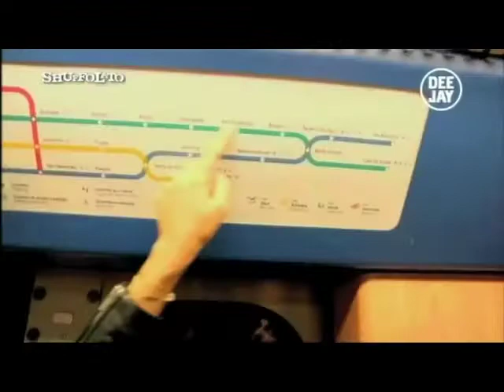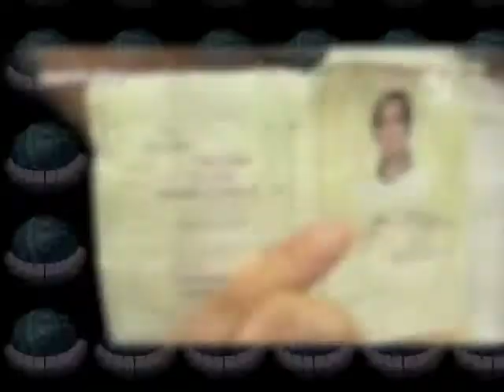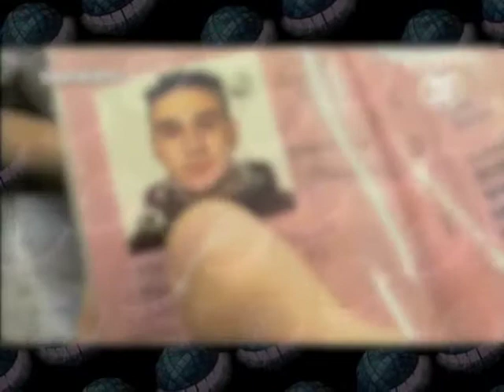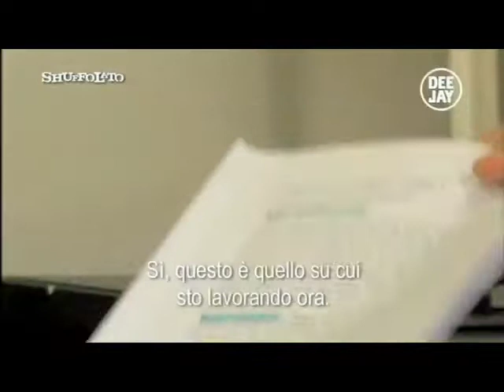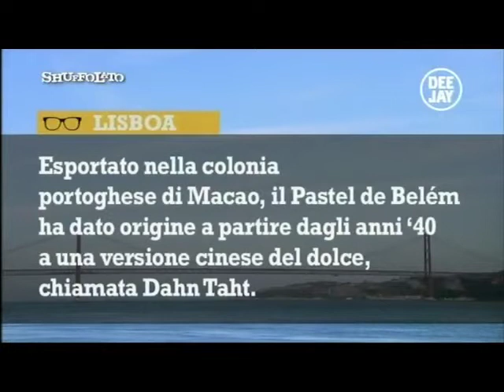SHUFFOLATO 2.0 - LISBONA - puntata 2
SHUFFOLATO 2.0 è la seconda edizione del programma che ha portato Nikki e Dj Aladyn in giro a raccontare le più interessanti città Europee. L'evoluzione principale rispetto all'anno passato è rappresentata dal concetto di TAG. Il programma infatti non si esaurirà in onda, ma avrà una ricca sezione on line. Ad ogni città sarà dedicata una pagina speciale in cui verranno approfonditi i contenuti delle interviste con i link proposti in onda, i principali Fun Facts e le foto del backstage. Le città visitate sono: Lisbona, Dublino, Reykjavik, Stoccolma, Varsavia, Istanbul.In onda ogni giovedì alle ore 21.00. In striscia quotidiana alle 13.40 da lunedì a venerdì. Dal 3 ottobre.